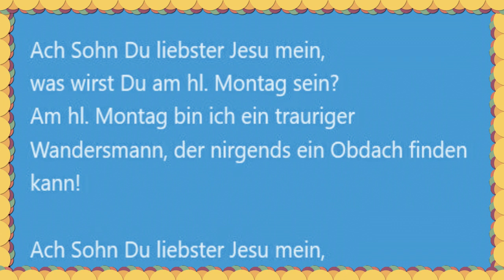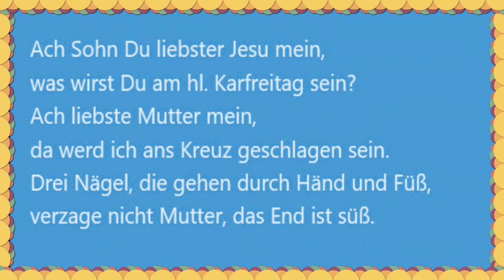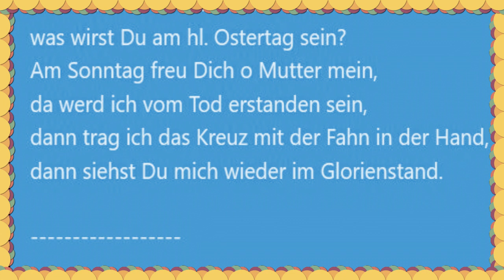Das Goldene Vater Unser !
Als Jesus von seiner Mutter ging
und die große heilige Woch anfing
da hatte Maria viel Herzeleid
und sie fragte den Sohn mit Traurigkeit:

Ach Sohn Du liebster Jesu mein,
was wirst Du am hl. Palmsonntag sein?
Am hl. Palmsonntag werd ich ein König sein,
da wird man mir Kleider und Palmen streun.

was wirst Du am hl. Montag sein?
Am hl. Montag bin ich ein trauriger
Wandersmann, der nirgends ein Obdach finden kann!

was wirst Du am hl. Dienstag sein?
Am hl. Dienstag bin ich der Welt ein Prophet,
verkünde wie Himmel und Erde vergeht.

was wirst Du am hl. Mittwoch sein?
Am hl. Mittwoch bin ich gar arm und gering,
verkauft um 30 Silberling.

was wirst Du am hl. Donnerstag sein?
Am hl. Donnerstag bin ich im Speisesaal,
das Opferlamm beim Abendmahl.

was wirst Du am hl. Karfreitag sein?
Ach liebste Mutter mein,
da werd ich ans Kreuz geschlagen sein.
Drei Nägel, die gehen durch Händ und Füß,
verzage nicht Mutter, das End ist süß.

was wirst Du am hl. Karsamstag sein?
Am hl. Karsamstag bin ich ein Weizenkorn,
das in der Erde wird neu geborn.

was wirst Du am hl. Ostertag sein?
Am Sonntag freu Dich o Mutter mein,
da werd ich vom Tod erstanden sein,
dann trag ich das Kreuz mit der Fahn in der Hand,
dann siehst Du mich wieder im Glorienstand.

100 Jahre Ablass; wer dieses Goldene Vater unser in der Karwoche alle Tage dreimal betet, dem wird Gott seine Seele retten und 77 Seelen aus der Pein der Läuterung befreien.